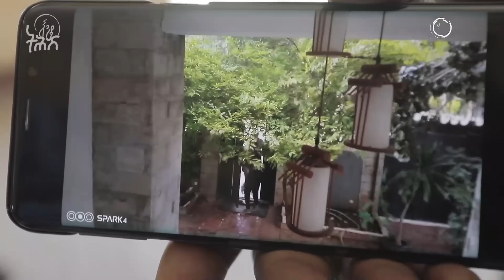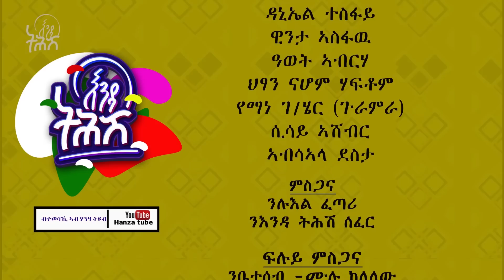Enda Tehish (እንዳ ትሕሽ) - 74 ክፋል | Tigrigna sitcom drama Part -74- 2022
copyright hanza tube any
unauthoized use